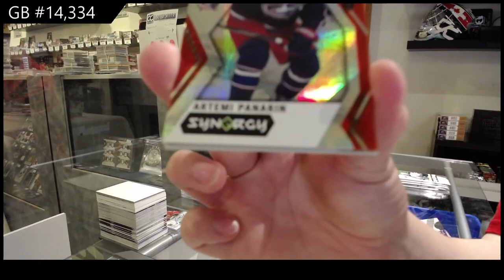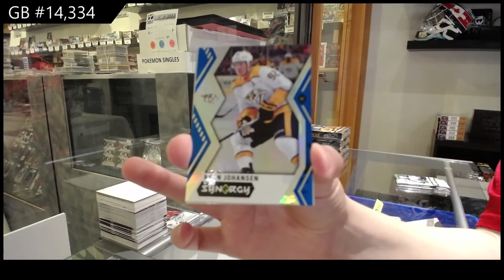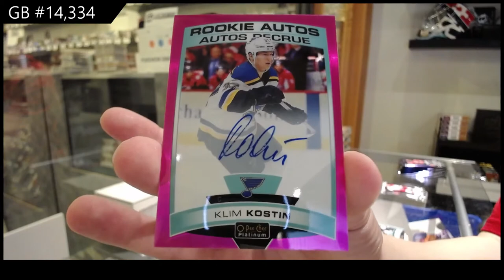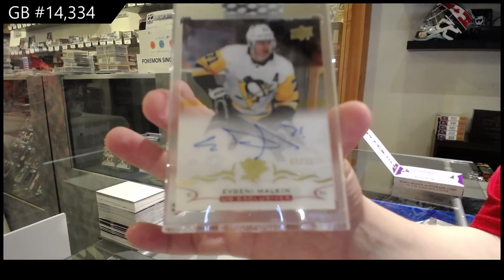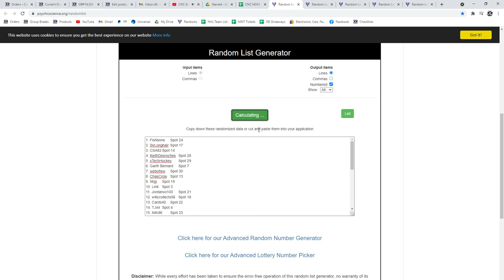8 Box Hockey Mix Break With Artifacts - C&C GB #14,334